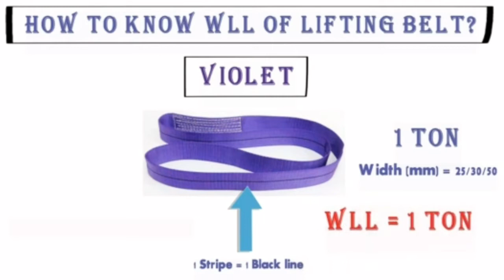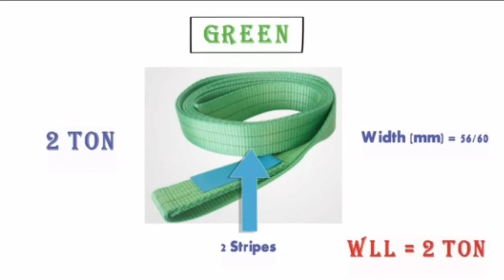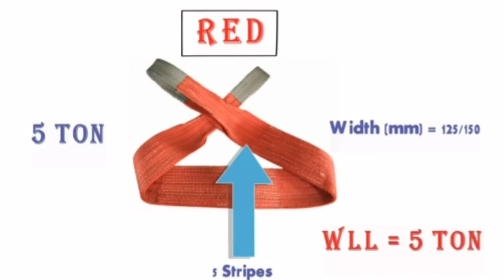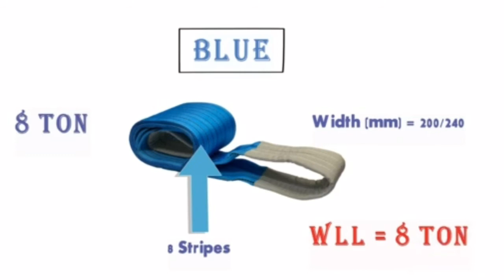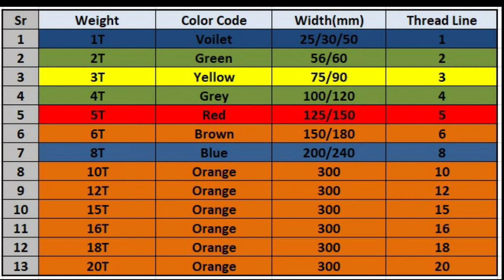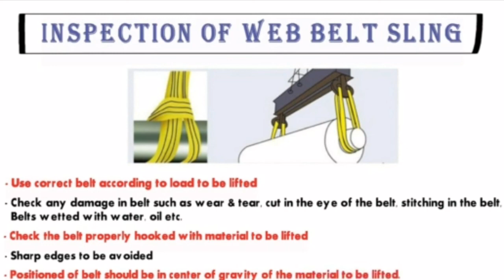वेब स्लिंग कलर कोड, क्षमता, निरीक्षण,...Web Sling Color Code Capacity and inspection.. Hindi Video..